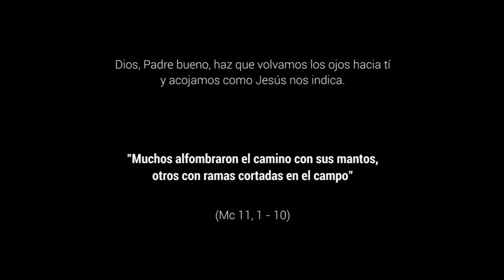Tierra de acogida - Domingo de Ramos, Ciclo B